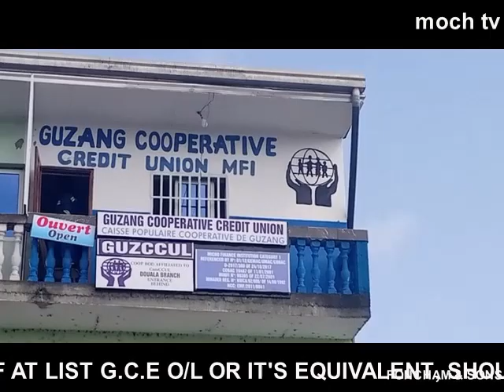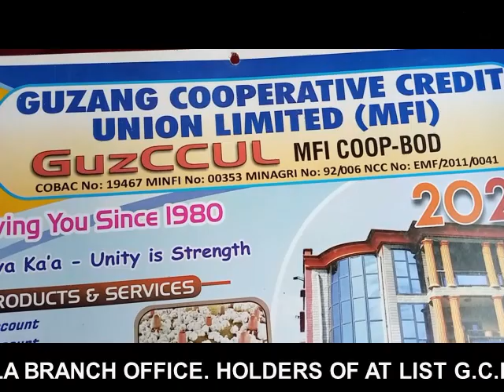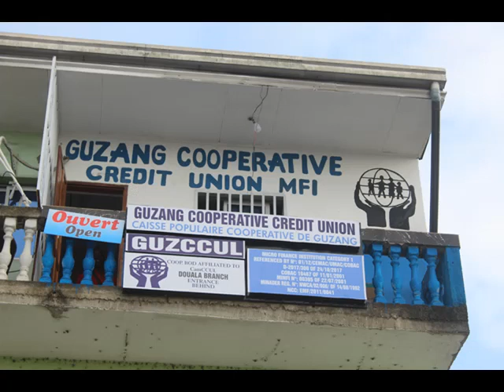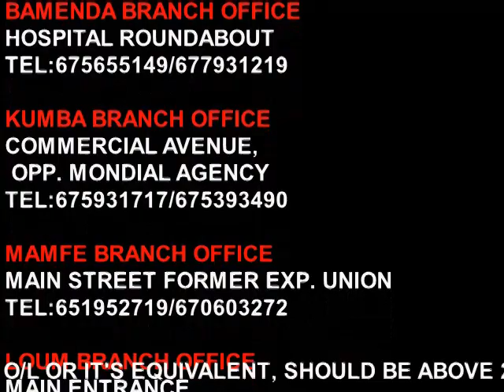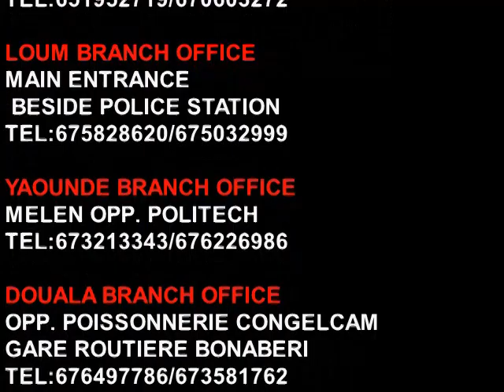GOOD NEWS GOOD NEWS. GUZANG COOPERATIVE CREDIT UNION NOW IN DOUALA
OPPOSITE POISSONNERIE CONGELCAM GARE ROUTIERE BONABERI DOUALA